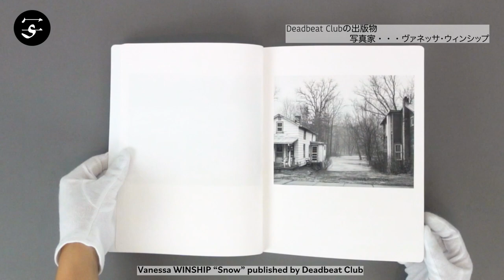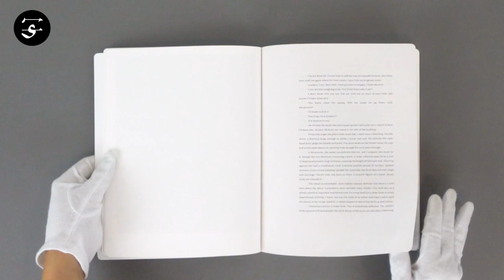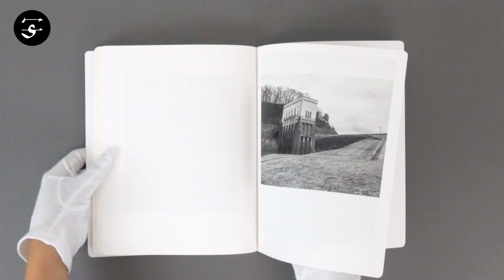In delicate, almost haunting / Vanessa WINSHIP “Snow” / ヴァネッサ・ウィンシップ『Snow』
Highly acclaimed for her intimate portraits, in “Snow” the British photographer Vanessa Winship documents her own struggles to connect and fully understand a place she originally visited for an assignment but returned to again and again to figure out her own fascination. In delicate, almost haunting color and black-and-white photographs rich in symbolism, Winship shares her own estrangement and bewilderment with the reader, acknowledging (per the publisher’s statement), “that she, like us all, is nothing but a stranger in this world.”

The photographs are accompanied and interspersed with text by the author Jem Posters – a fictional story about a photographer that bears an uncanny relationship to Winship but is explicitly not about her.

All texts included in English.

Book Size: 250 × 195 mm
Pages: 104 pages
Binding: Softcover
Publication Year: 2022